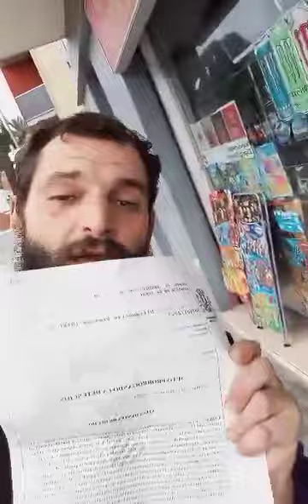RITMODEVIDA DTB EL PROCESO ( TE AMO KAFKA ) BENICARLÓ DICIEMBRE 23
PROXIMAMENTE HOMENAJEO A ESTE GRAN ESCRITOR DEL SIGLO XX
BONJOUR TOUS
MERCI AMIGA LAURA! MUCHA SUERTE EN LA VIDA  =)